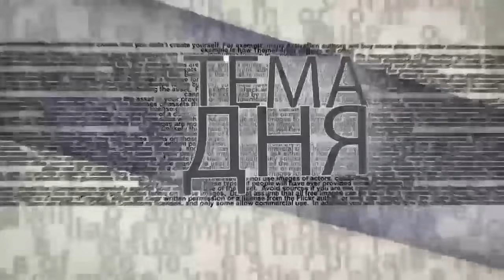Какие секреты о терактах 11 сентября 2001 года ФБР хранило 20 лет?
Что нового узнали американцы из рассекреченных по указанию президента Джо Байдена документов ФБР по расследованию событий 11 сентября 2001 года? Есть ли в рассекреченных документах информация о причастности властей Саудовской Аравии к событиям 20-летней давности? Стоит ли серьезно относиться к публикуемым сейчас в США многочисленным опросам общественного мнения, согласно которым, если бы выборы президента состоялись сегодня, то победил бы Дональд Трамп? Насколько заметным событием для американцев стали гастроли по США президента Украины Зеленского? Известно ли о чем была лекция президента Украины в Стэнфордском университете? Почему глава Объединенного комитета начальников штабов вооруженных сил США генерал Марк Милли считает, что в Афганистане, скорее всего, разразится гражданская война, и, что в ближайшее время там могут возродиться исламистские террористические группировки? Вынуждены ли будут власти США наращивать взаимодействие с Россией, Китаем и Пакистаном в сборе разведывательных данных, касающихся происходящего в Афганистане и возможных террористических угроз? На эти и другие вопросы, связанные с внешней и внутренней политикой США в эфире ITON.TV отвечает известный американский блогер Миша Герштейн. Ведущий программы Александр Вальдман.